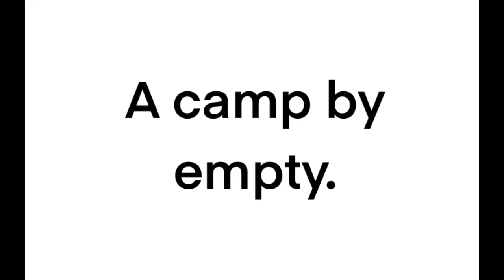FFMB 1B: Blood and Bones